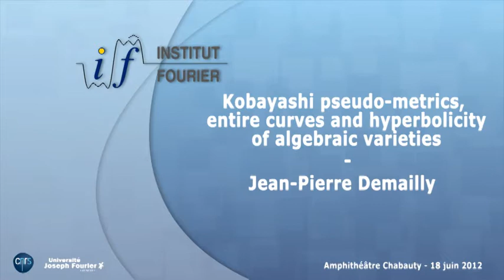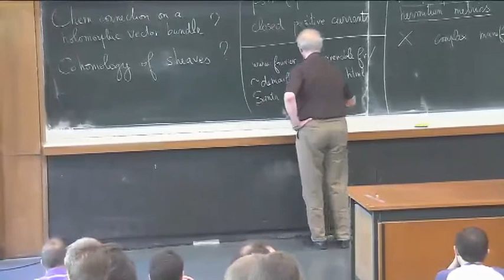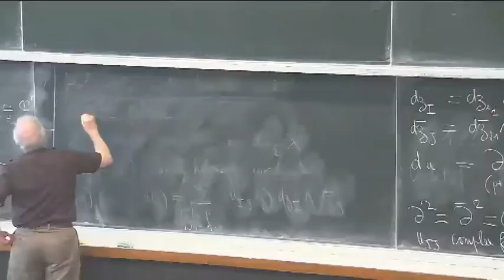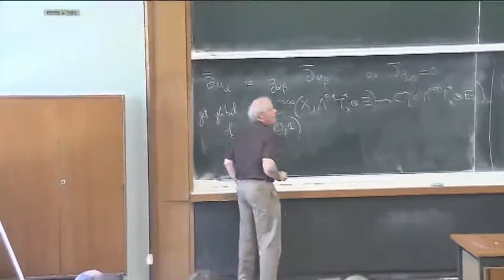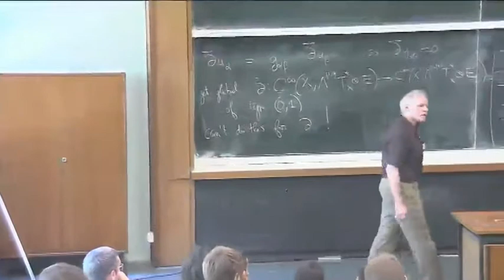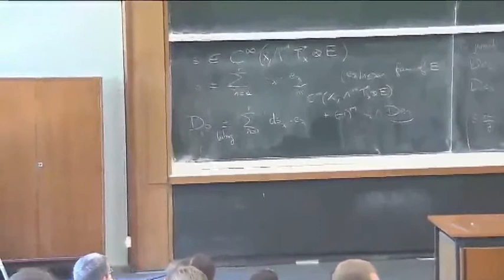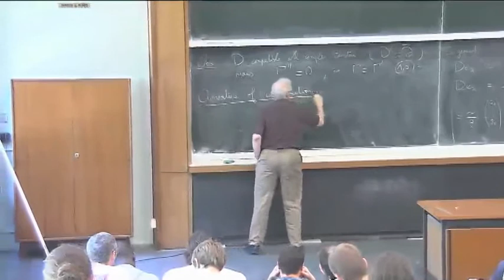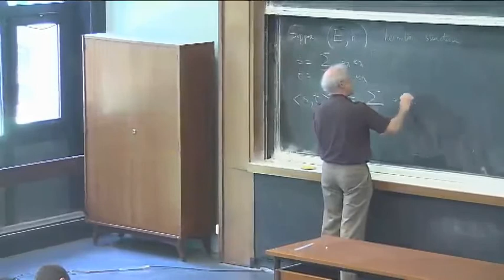Jean-Pierre Demailly - Kobayashi pseudo-metrics, entire curves and hyperbolicity of ... (Part 1)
We will first introduce the basic concepts pertaining to Kobayashi pseudo-distances and hyperbolic complex spaces, including Brody’s theorem and the Ahlfors-Schwarz lemma. One of the main goals of the theory is to understand conditions under which a given algebraic variety is Kobayashi hyperbolic. This leads to the introduction of jet spaces and jet metrics, and provides a strong link between the existence of entire curves and the existence of global algebraic differential equations.